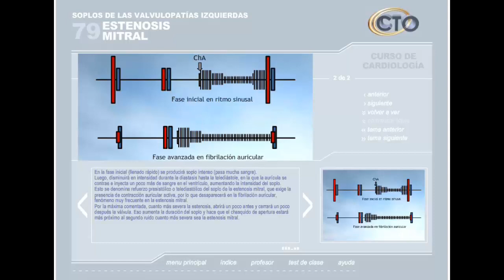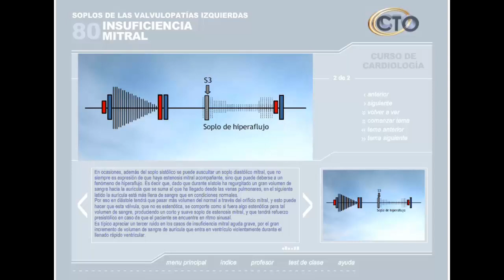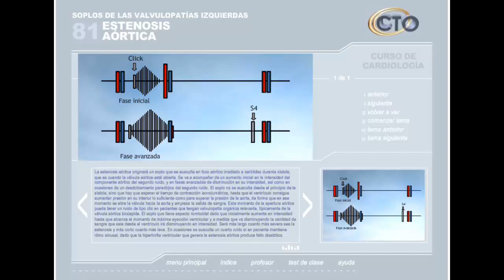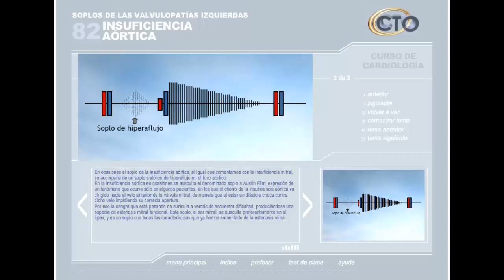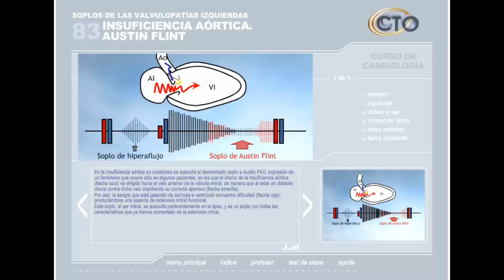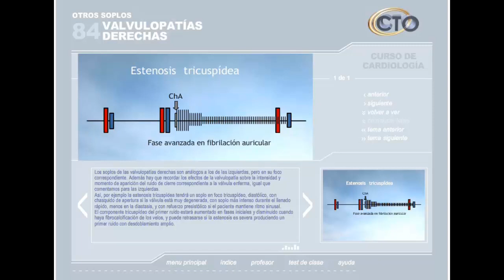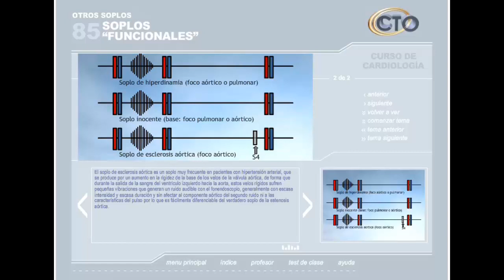Curso CTO Interactivo: CARDIOLOGÍA PARTE 13